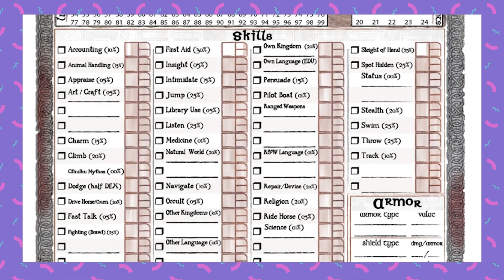🐙 Diferenças entre O Chamado de Cthulhu e Cthulhu Dark Ages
Você é fã de H.P. Lovecraft e seus horrores cósmicos? Então você já deve ter ouvido falar dos RPGs "O Chamado de Cthulhu" e "Cthulhu Dark Ages". Ambos se passam no universo criado pelo autor, mas apresentam algumas diferenças. Neste vídeo, vamos explorar as principais diferenças entre esses dois sistemas. Se você está em dúvida sobre qual deles escolher para a sua próxima campanha de RPG, ou simplesmente quer conhecer melhor esses universos, não perca este vídeo!"

COMPRAR O JOGO DARK AGES EM INGLÊS

◆ Edição: @ForjadoMestre
◆ Roteiro: @Covil_Inc